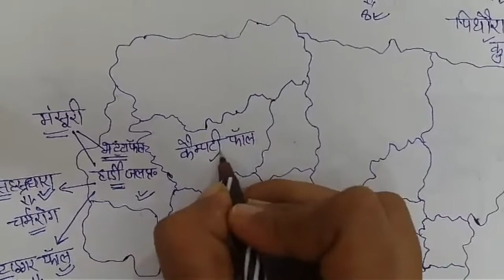उत्तराखंड के प्रमुख जलप्रपात-waterfalls-video-04